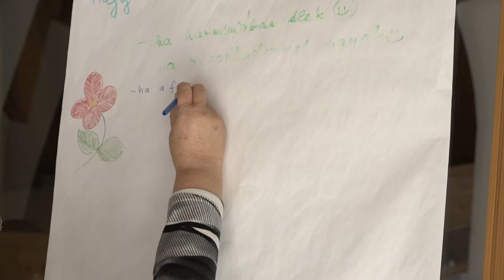Boldogság Világnapot szervezett a Makói Kistérségi Egészségfejlesztési Iroda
Szintén a Boldogság Világnapja alkalmából jógával és számos vidám feladattal és ajándékkal készült a Makói Kistérségi Egészségfejlesztési Iroda a résztvevők számára. A két órás eseménynek a Hagymaház adott otthont.